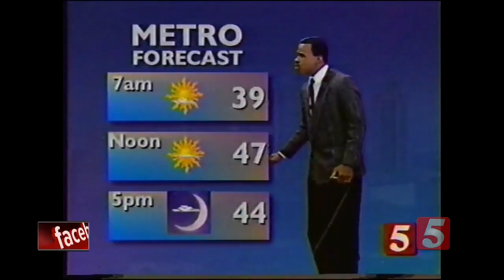Thursday Marks Meteorologist Lelan Statom’s 25th Anniversary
Thursday marks Meteorologist Lelan Statom’s 25th anniversary at NewsChannel 5. Here’s a look back at some of his first days here in Nashville.